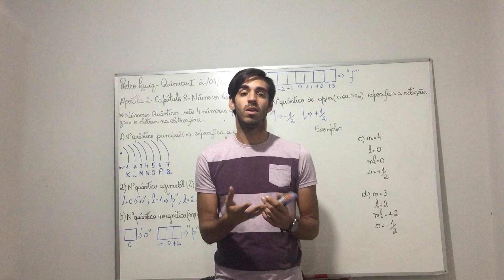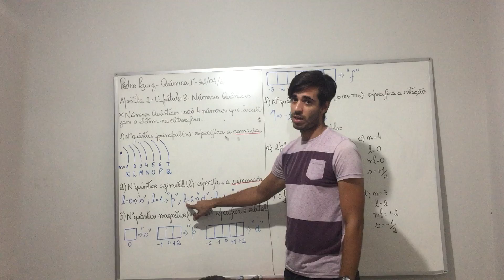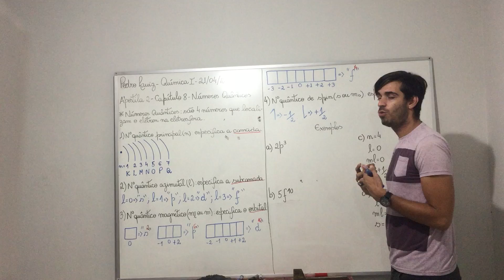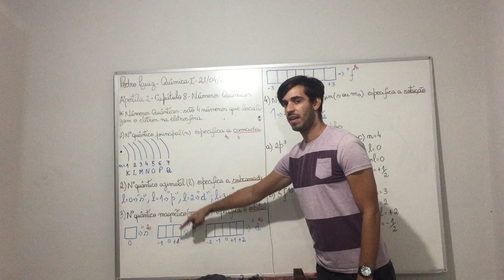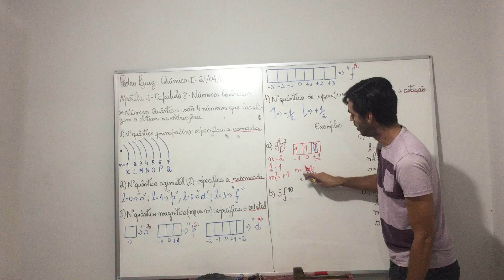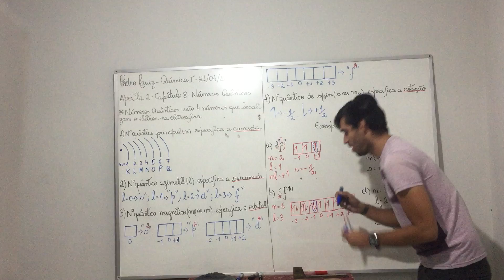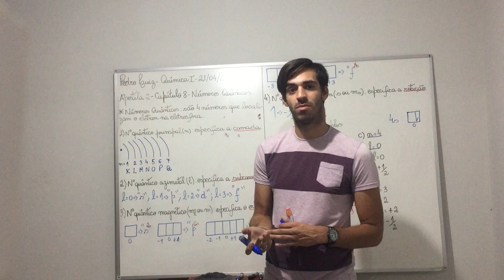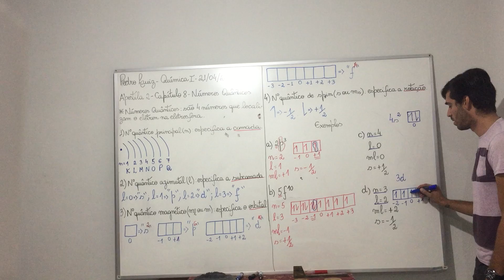Vídeo aula 1ª série E.M Química I Capítulo 8 - Números quânticos